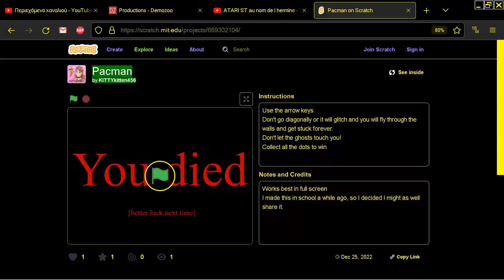Pacman by KITTYkitten456 Dec 25, 2022 SCRATCH PACMAN CLONE BROWSER ONLINE MIT EDU PAC MAN